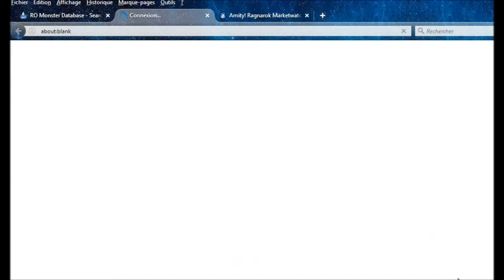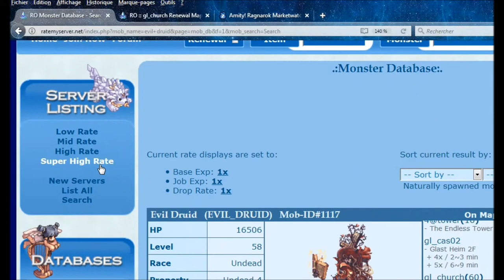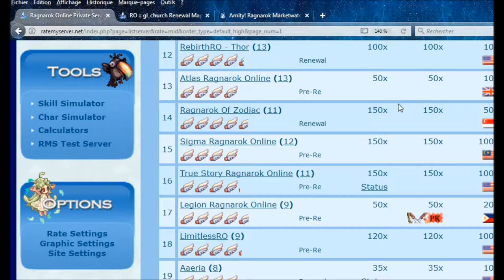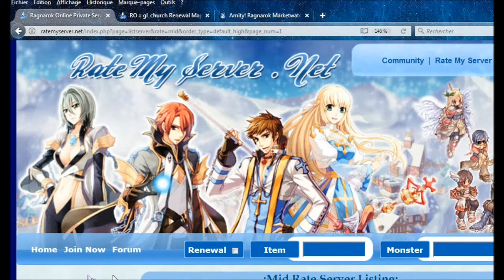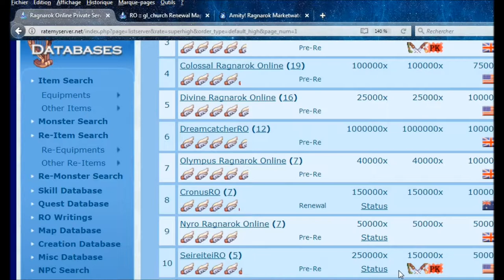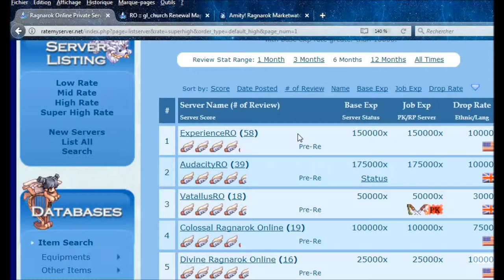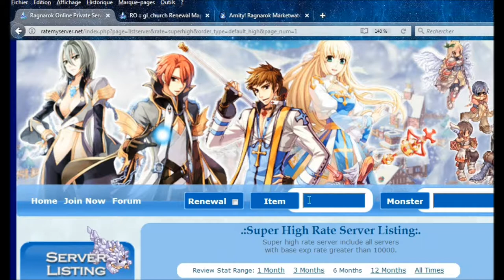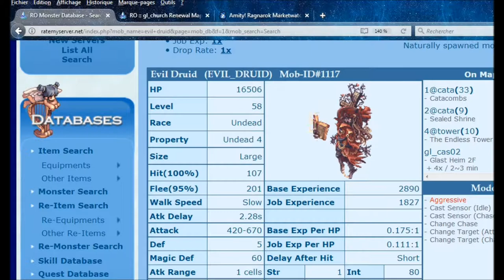SERVEUR PRIVE ET OFFICIEL RAGNAROK ONLINE